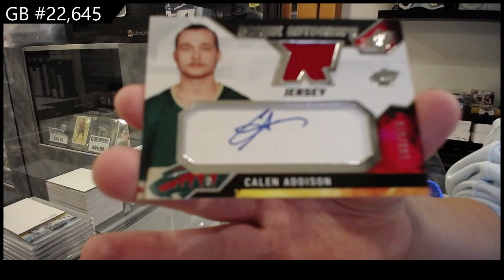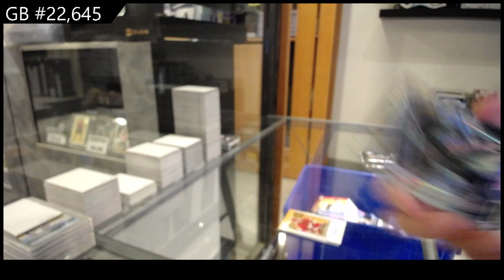2021-22 Upper Deck SPX Hockey 3 Box Break - CNC GB #22,645